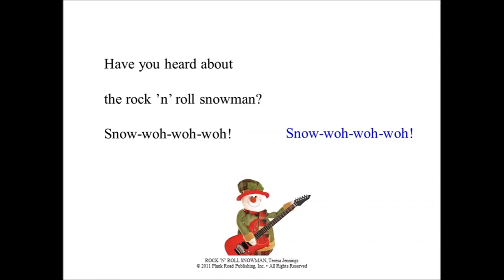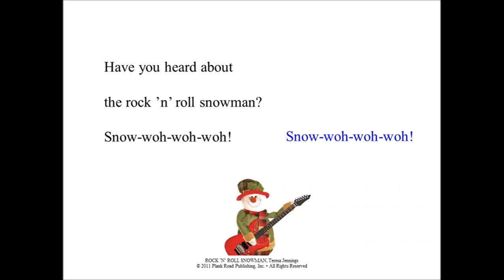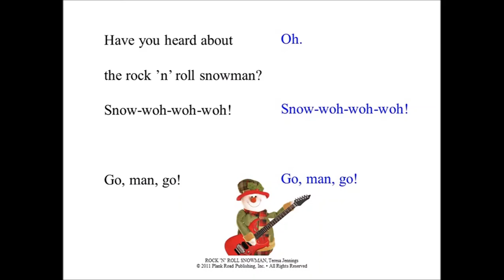Rock n roll snowman